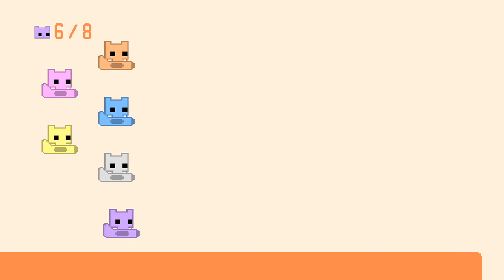Pico Park! - Playthrough part 1 - Teamwork makes the dream work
you'll never guess who sabotages us just tryin to play the game